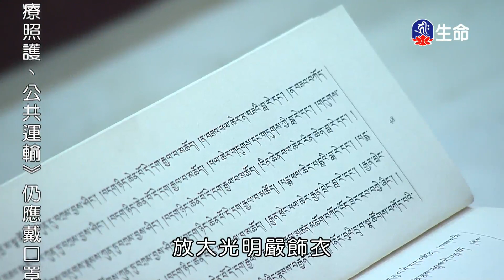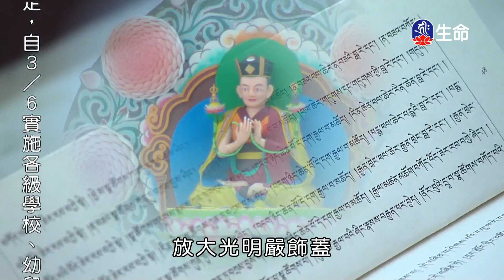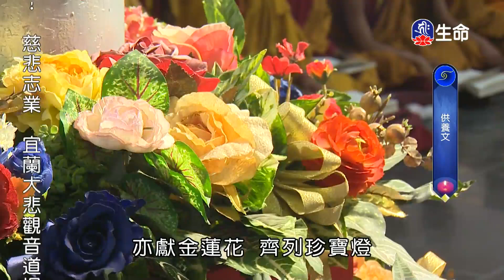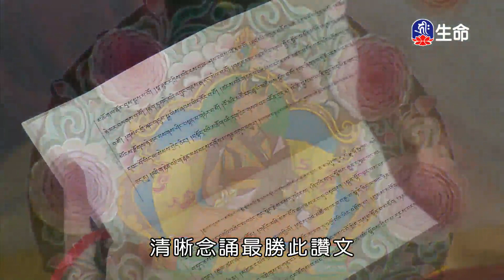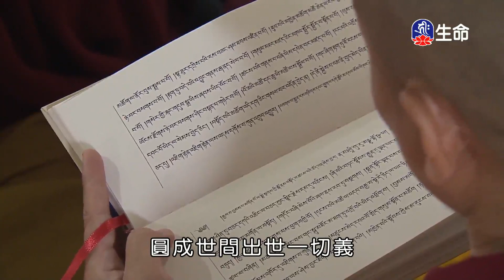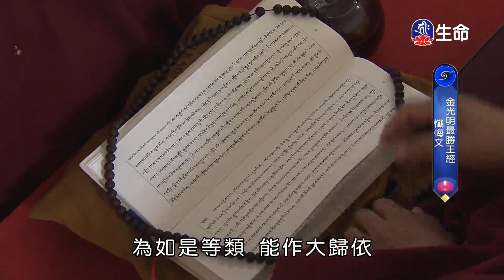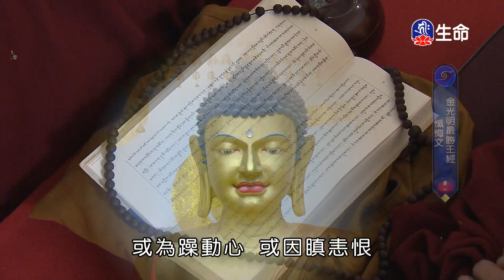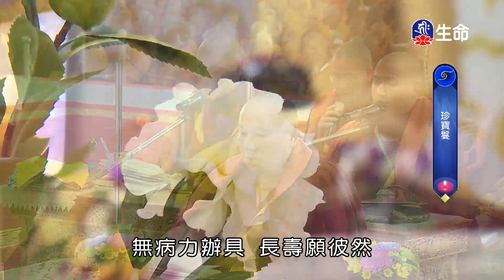大乘布薩律儀及祈願儀軌(10)_祈願法會特別節目_(lifetv_20230218_08：00)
祈願法會特別節目_大乘布薩律儀及祈願儀軌(10)。